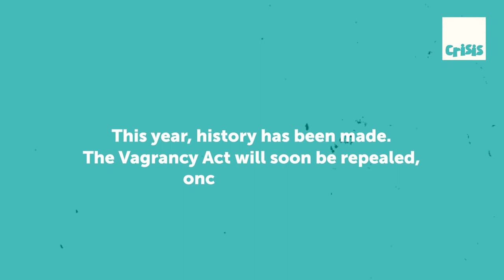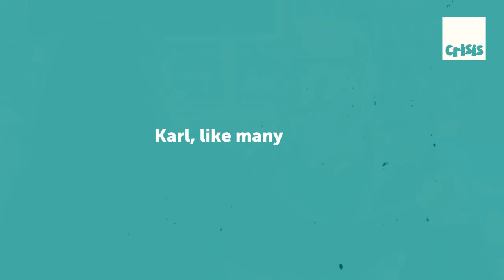Scrap the Act - Meet Karl | Crisis UK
We are the national charity for homeless people. We know that homelessness is not inevitable. We know that together we can end it.